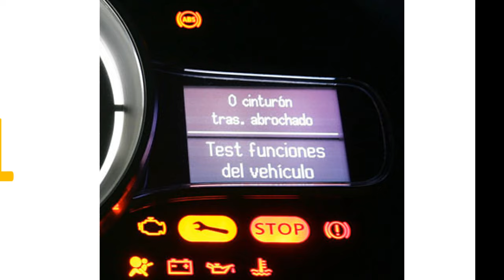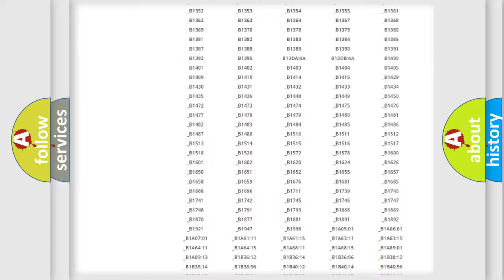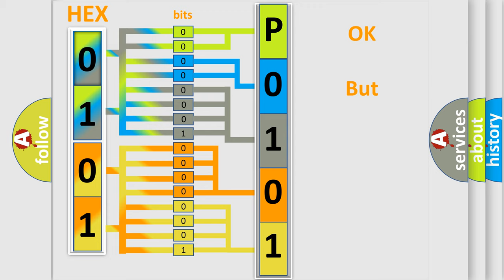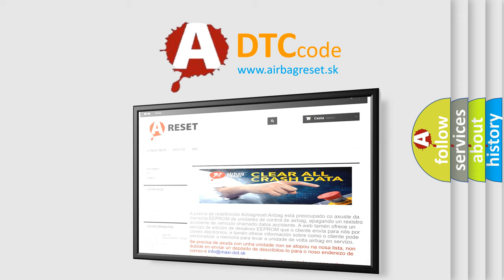DTC Lexus P0101 Short Explanation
Contents:
0:21 Basic DTC analysis according to OBD2 protocol standard.
1:48 Insight into programming
2:58 A diagnostically understandable description of the Diagnostic Trouble Code
3:05 Basic error definition

Make:
Lexus
Code:
P0101
Definition:
AV Control Unit (iPod Certification)
Description:
AV control unit malfunction is detected.